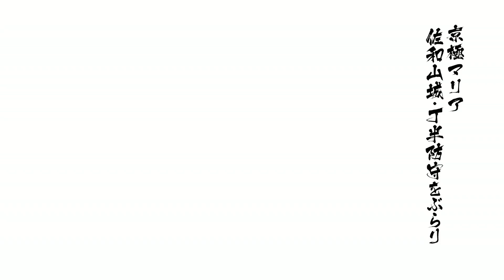戦国BASARA4 皇 Sengoku Basara 4 Sumeragi Kyogoku Maria 89500 Combo Heaven HD 1080p PS4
佐和山城・丁半防守 京極マリア 89500 hits 天